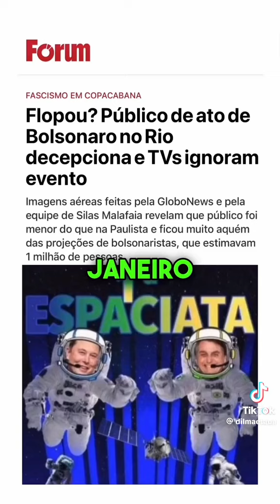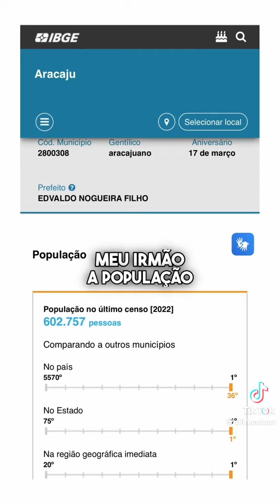AS BADERNAS QUE OS BOLSOMINIOS FAZ FLOPOU